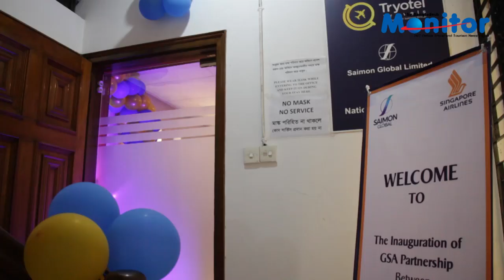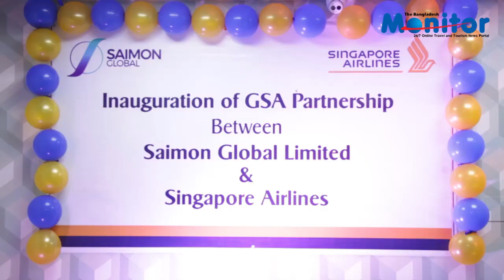Saimon Global, the newly appointed GSA of Singapore Airlines in Bangladesh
Saimon Global, the newly appointed General Sales Agent (passenger) of Singapore in Bangladesh, held a reception ceremony for the airline officials to celebrate the new partnership at the former’s head office in the capital on February 17.